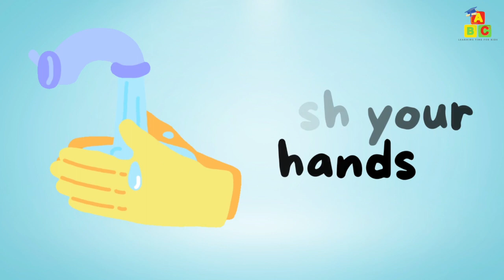Daily Routines Vocabulary | Learning Daily Routines Video for Kids (Educational Video for Kids)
Learn about daily activities with our daily routines video. With this video you can learn how to say: take a shower, eat breakfast, brush my hair, brush my teeth, wash my face, take a bath, read a book, wash my hands, and more. Have fun learning!

Learning Time - Educational Videos create fun, colorful, and educational videos for the whole family will enjoy.

We create videos to learn the ABCs, numbers, shapes, colors, and more, all made just for kids!

We enjoy enhancing children’s incredible creativity, imagination, and learning ability and we hope Learning Time will become a fun place for them to learn and enjoy.